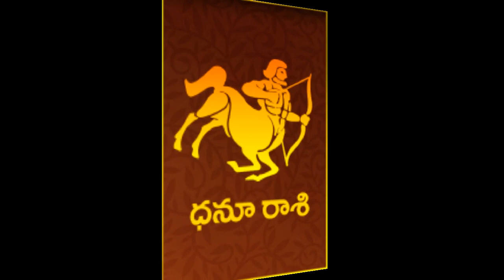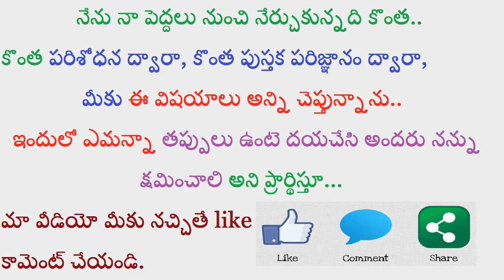చంద్రగ్రహణం రోజున ఏ రాశివారికి మంచి, ఏ రాశివారికి చెడు జరుగుతాయి ||Rasi phalau in telugu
Here you can find bhakti margam, health tips, beauty tips, technology tips, make money online tips, and latest news

beauty with smile indicates all information in one click